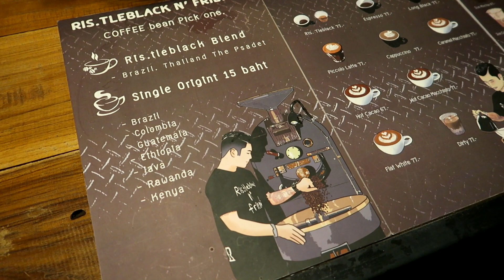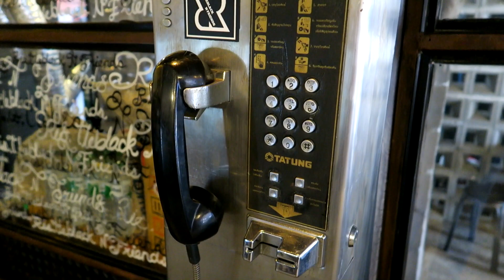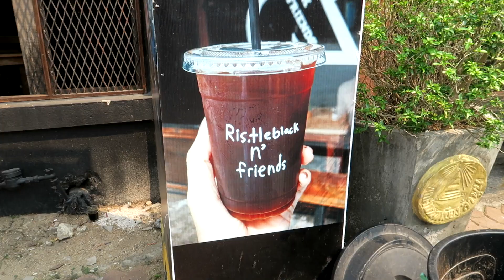RIS.TLEBLACK N FRIENDS - #238 - AMAZING CHIANG MAI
Welcome to Episode 238 of Amazing Chiang Mai. Today we visit the Ristleblack N'Friends in Lamphun, Thailand.